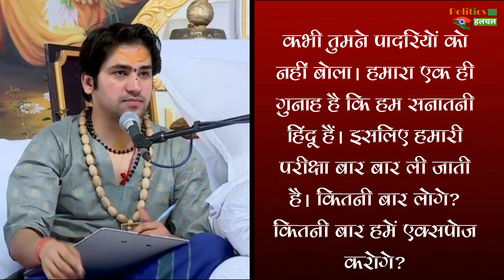क्यों नहीं उठाते मौलवी-पादरी पर सवाल, पूछकर रो पड़े बागेश्वर धाम वाले धीरेंद्र शास्त्री !!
Why No Question On Mawlawi And Pastor Says Bageshwar Dham Dhirendra Shastri | Bageshwar Dham Dhirendra Shastri All News & Updates